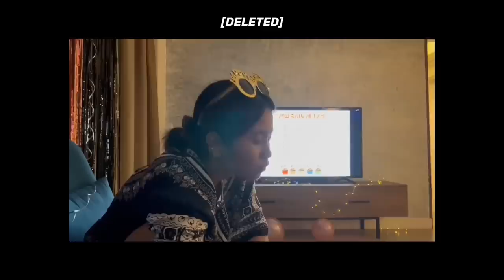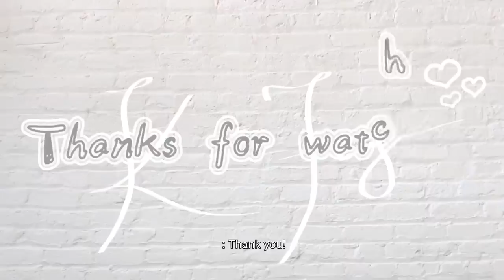WHEN IN BORACAY (+ Moy’s surprise birthday party)